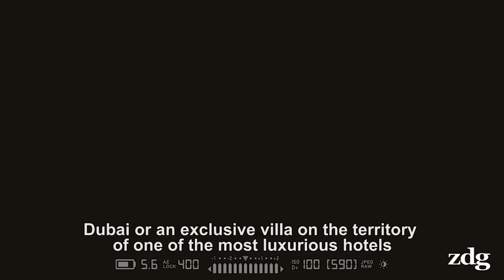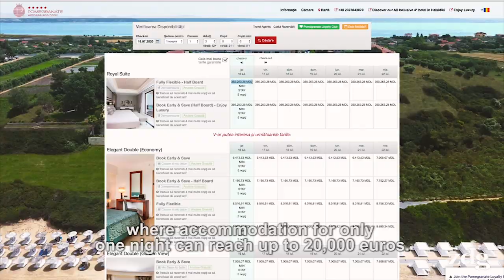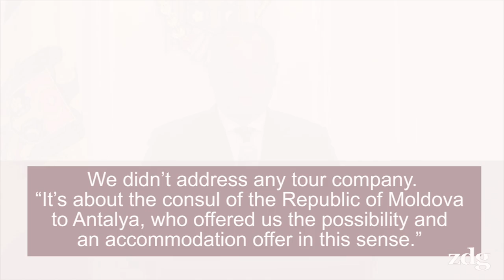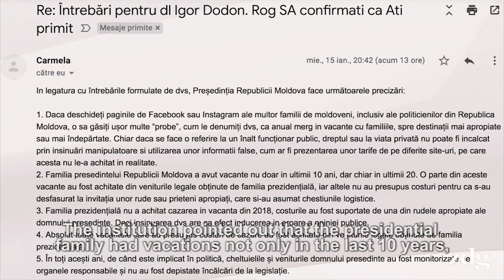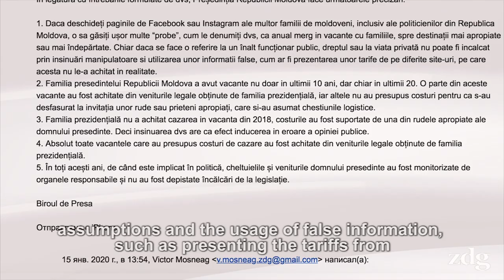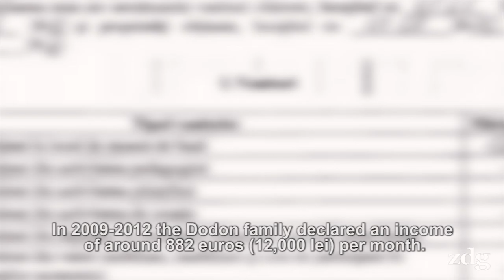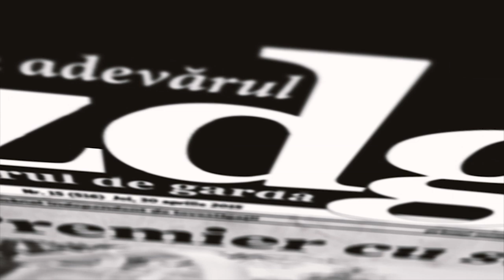The Luxurious Vacations of Moldova’s President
The politician Igor Dodon, who, during the last 15 years, officially earned money only from public service, has nevertheless had in this period vacations in exotic areas.